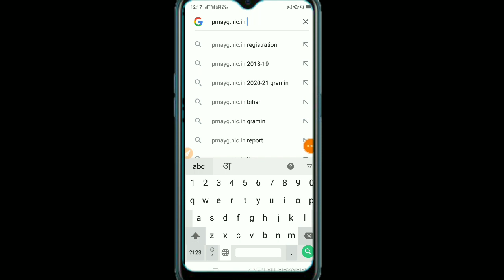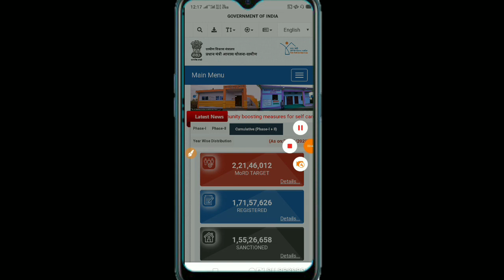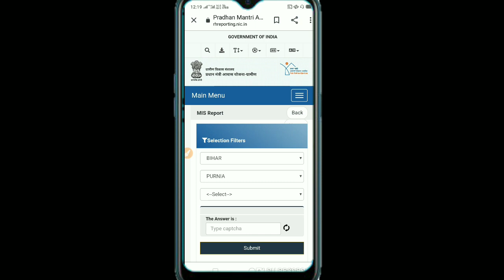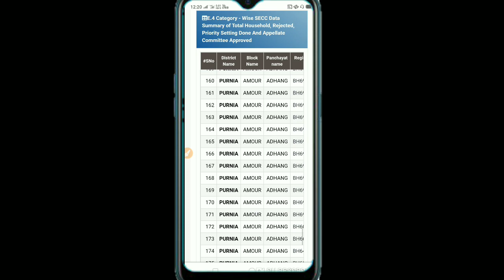Bihar Awas Yojana list 2020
Bihar Awas Yojana,
Bihar Awas Yojana new list 2020,
Bihar Indira Awas Yojana list,
Bihar Indira Awas new list,
Bihar Indira Awas new list 2020,
Indira Awas new list 2020,
Bihar,
Awas Yojana,
Awas Mein Naam Kaise Dekhen,
Indira Aawas me Naam Kaise Dekhen,